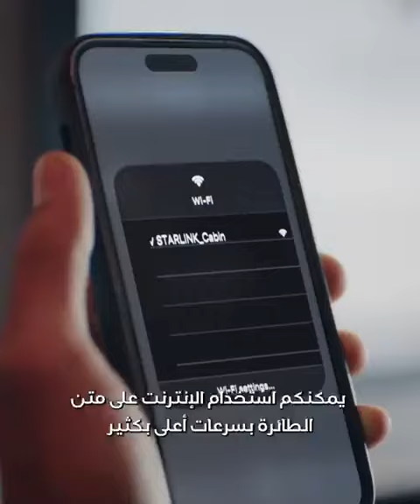ssstwitter com 1717003704729